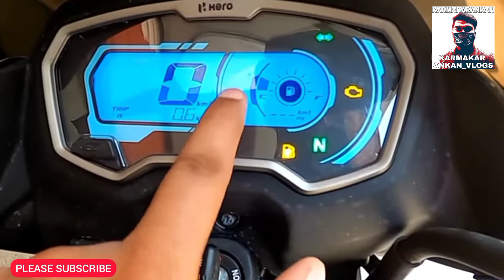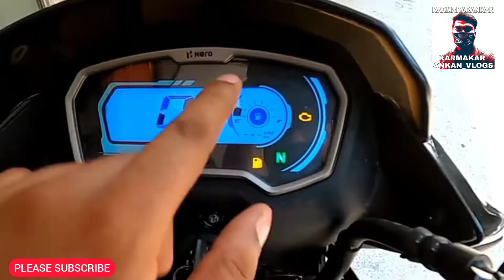HERO PASSION XTEC GLOSSY BLACK COLOUR REVIEW